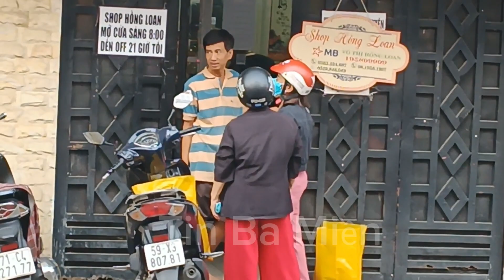Hồng Loan lên quận gặp Hồng Ni.Khán giả mua yến chất đầy xe máy